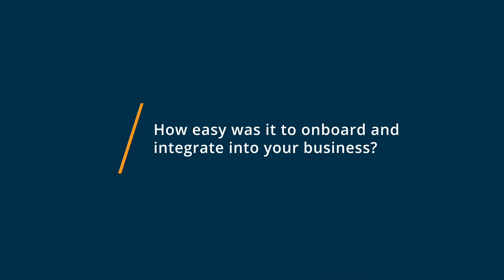Dayforce Review: HR and Payroll software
Or, browse Dayforce HCM reviews, pricing and compare with popular alternatives

Dayforce HCM Review 2021.

Cloud HCM platform to manage the entire employee lifecycle.

Dayforce enterprise HCM software combines payroll, HR, benefits, talent and workforce management in a single cloud application to power the future of work.